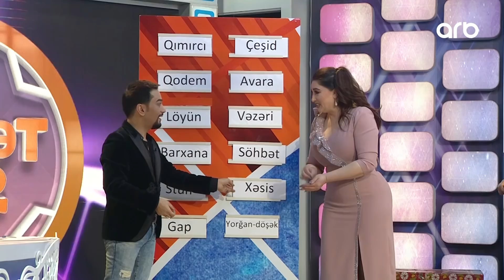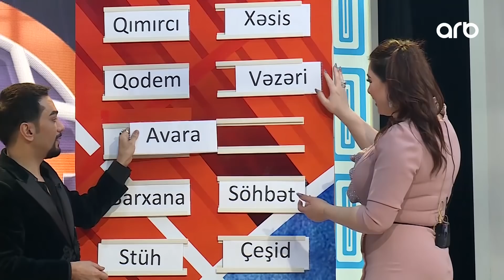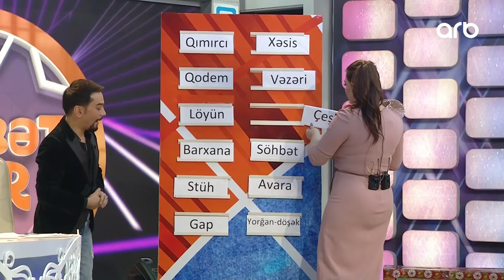Söhbət Var - Elnarə Xəlilova, Faiq Ağayev, Sənubər İsgəndərli - 15.01.2022 - Tam Hissə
Söhbət Var - Elnarə Xəlilova, Faiq Ağayev, Sənubər İsgəndərli